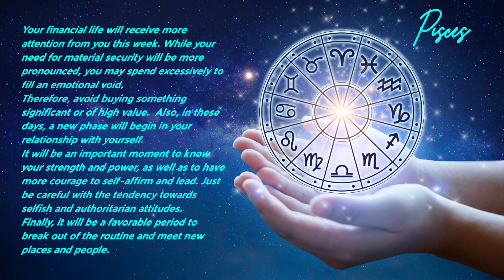Pisces - zodiac sign prediction from march 20 to march 26, 2023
The Sun enters the sign of Aries, starting the Astrological New Year. In this period, the Astro-King also squares Mars and conjunction with Neptune and Mercury. In addition, the New Moon in Aries occurs on the 21st. These movements indicate intense energies and emotions, with a tendency to mood swings and impulsive attitudes.

Venus in Taurus is in conjunction with Uranus, moving relationships and indicating that the period will be ideal for breaking harmful cycles. Mars in Cancer continues without aspects to other planets, which strengthens the tendency to intense and oscillating feelings.

Remember that each person will feel these energies according to the way they interact with each individual's Astral Map.